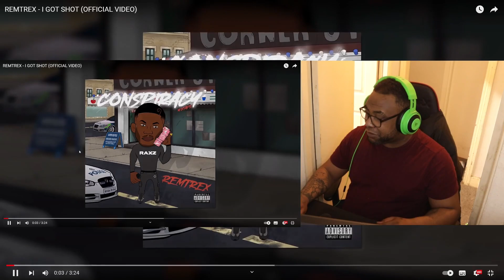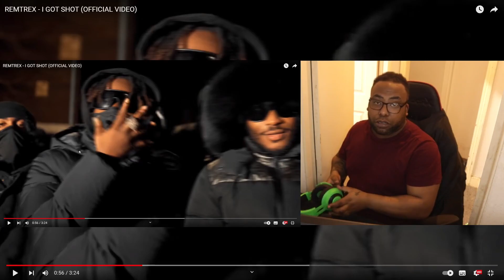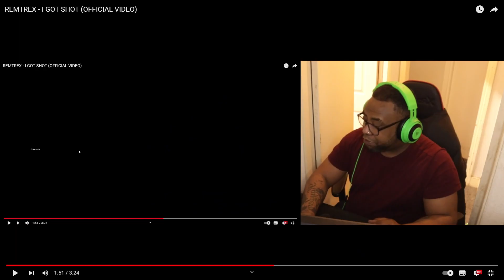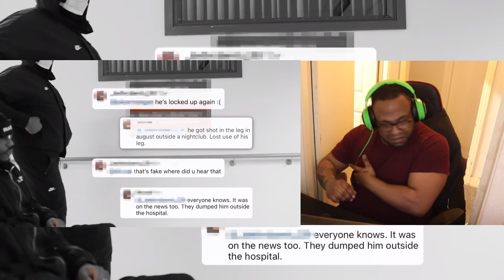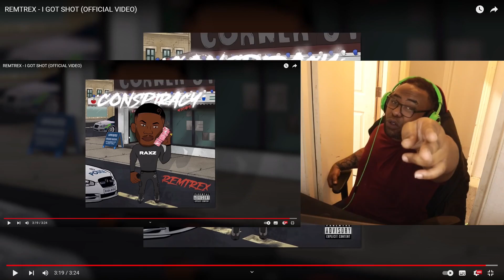this got me gassed up!! REMTREX - I GOT SHOT (OFFICIAL VIDEO)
large up remtrex always big tune show the love on this banger!!!